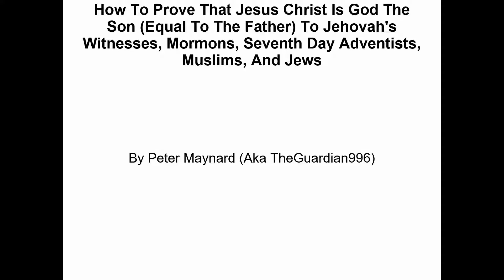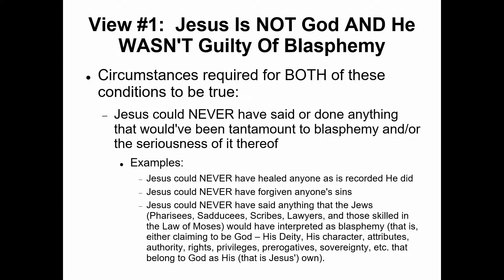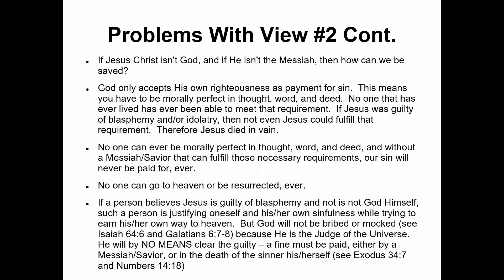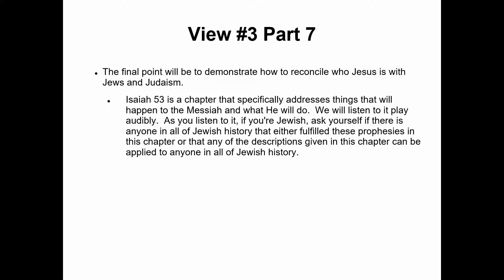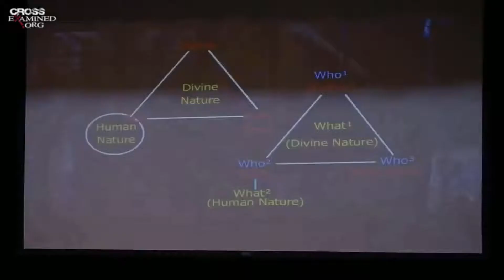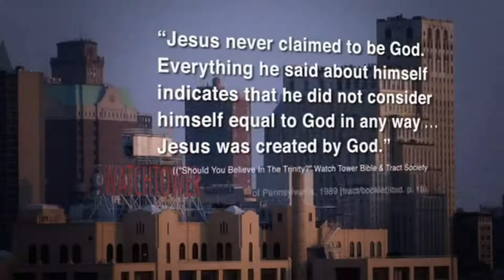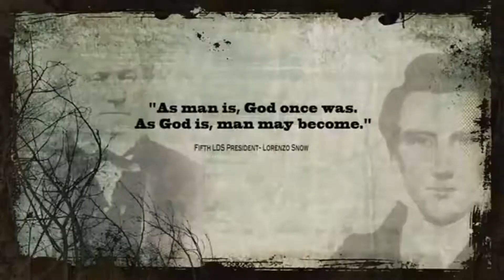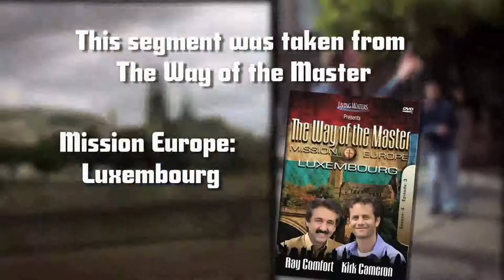How Prove That Jesus Christ Is God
In this video, I explain how to prove that Jesus Christ is God Himself manifest in the flesh.  I use a unique approach that I've never heard from anyone else before (if anyone else has used this approach, I've never heard of such another person using it at the time I made & uploaded this video).  This video is actually longer than any other video I've made/compiled, so it will take a while to get through it all.  I made a PowerPoint for the 1st part of the video and then I compiled some videos from Cross Examined (by Frank Turek) and Living Waters/Way Of The Master to further explain what I mention in this video.  I hope you enjoy it.